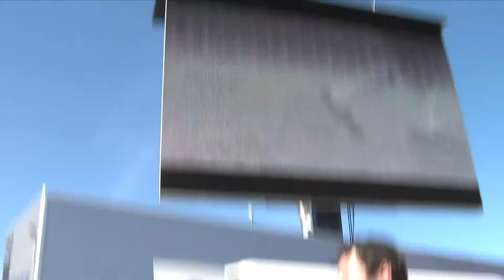Kronika budowy stadionu w Gdańsku part 3